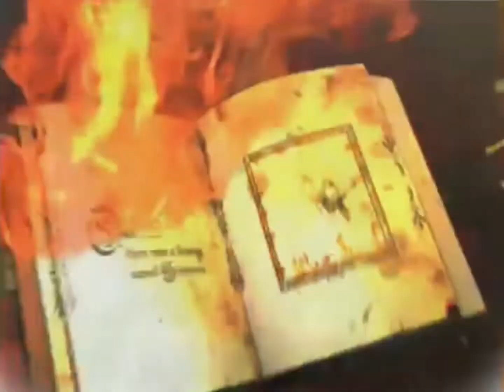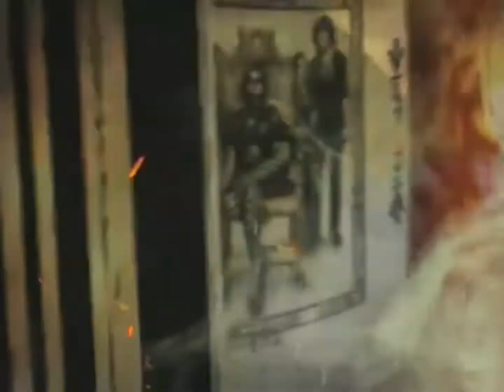7 September 2022